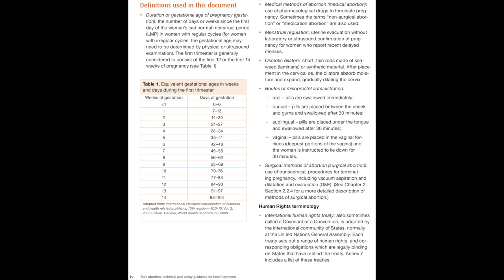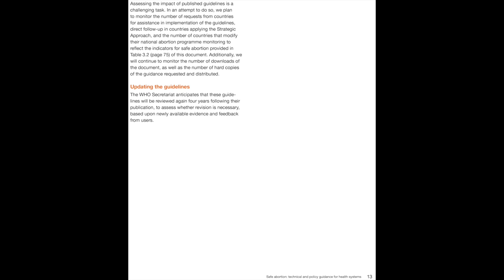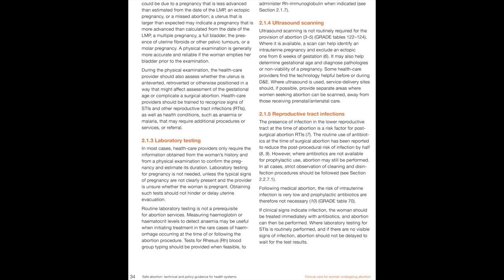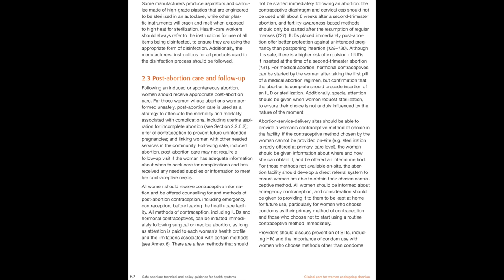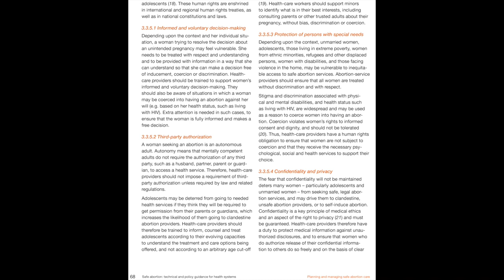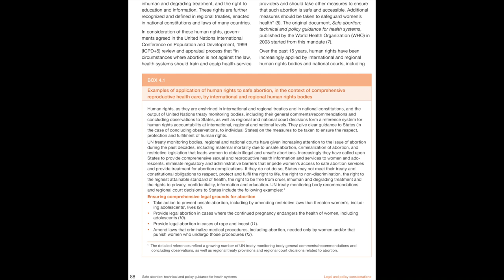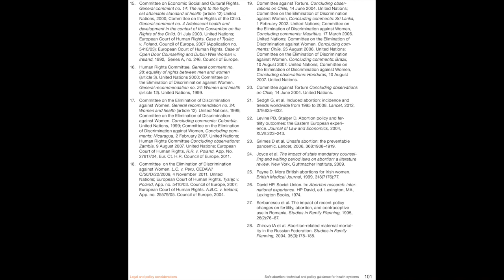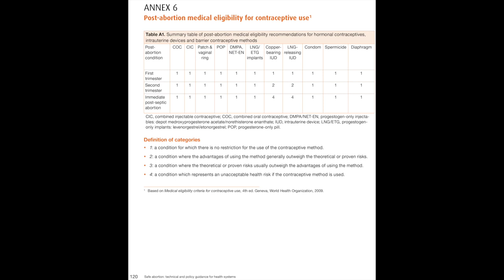Safe abortion: technical and policy guidance for health systems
Since first publication of this guidance in 2003, a considerable amount of new data have been produced and published, relating to epidemiological, clinical, service delivery, legal and human rights aspects of providing safe abortion care. This new edition provides policy-makers, programme managers and health-service providers with the latest evidence-based guidance on clinical care. It includes information on how to establish and strengthen services, and outlines a human-rights-based approach to laws and policies on safe, comprehensive abortion care.